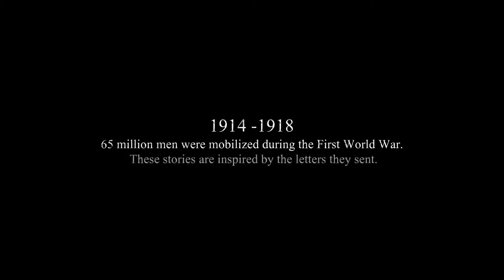Valiant Hearts: The Great War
Comentando rapidamente sobre "Valiant Hearts", que joguei recentemente :).

O jogo está disponível para Xbox 360, Xbox One, PlayStation 3, PlayStation 4, PC.